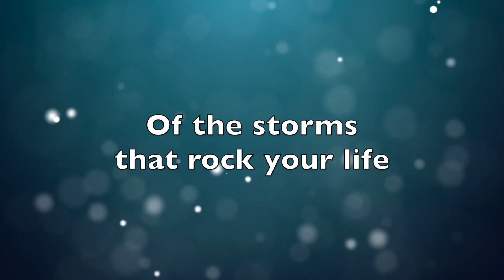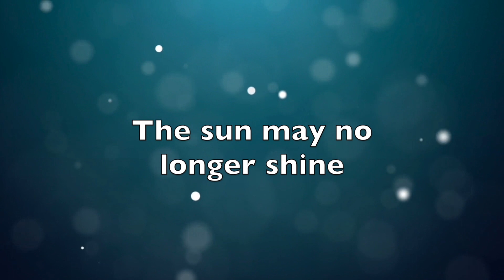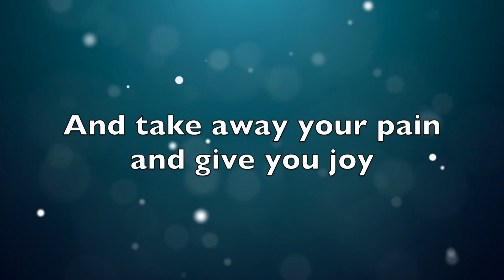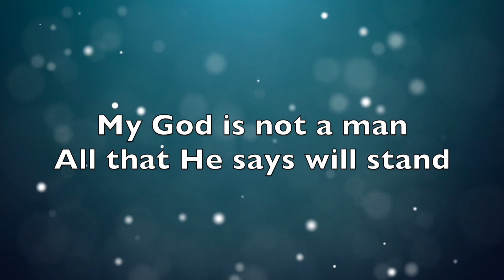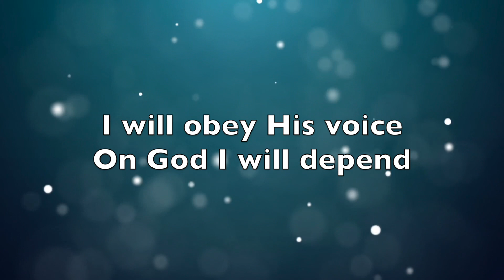Don’t Be Afraid